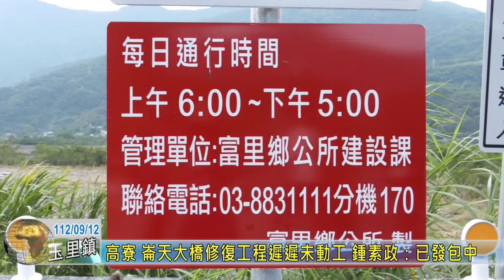20230912 03 高寮崙天大橋修復工程遲遲未動工鍾素政已發包中